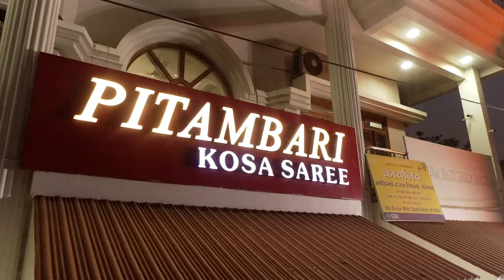PITAMBARI KOSA SAREE | THE LARGEST KOSA TUSSAR MANUFACTURER IN INDIA| CINEMATIC PROMOTION VIDEO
PITAMBARI KOSA SAREE is known for its exquisite silk.  We are manufacturer, wholesaler and retailer of Tassar silk sarees, suiting, shirting and dress material. Tassar silk is one of the finest varieties of silk that is distinguished by its coarseness and porous weave that gives it a rugged and rustic appearance.

"extreme customization for all types of hand embroidery work (Zardozi, beed work, Cutdana work, Gara parsi work saree & salwar suits.)"